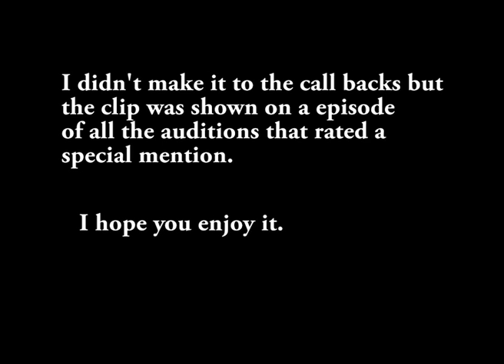Haydn Allbutt Operatunity Audition Tape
This is the video audition I did for the TV show "Operatunity" that was on the ABC in about 2006.  The video I did in November 2005.

It was taken on a JVC handy cam.  The various cutaway shots I am pleased with but some of the shots are a bit shaky.  There was no fluid head on my tripod back in those days!